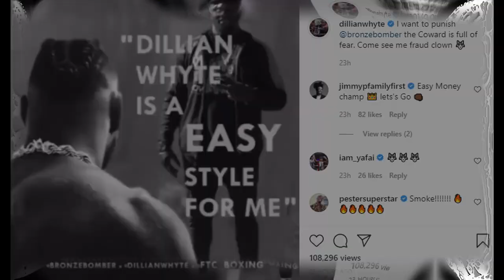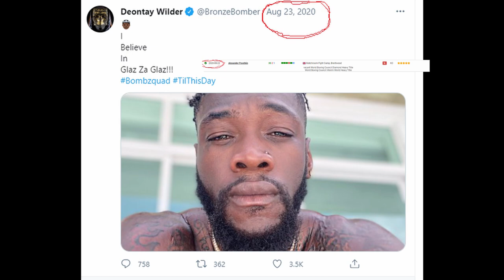Dillian Whyte Calls Out Deontay Wilder !!! Is Wilder Really Scared And Why!?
Dillian Whyte recently took to instagram to call out former WBC heavyweight champ Deontay Wilder.